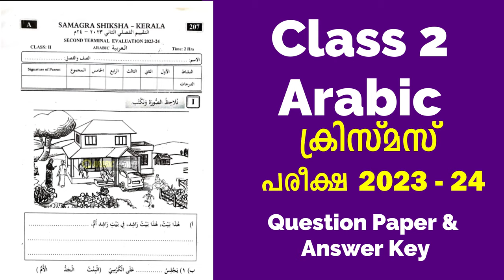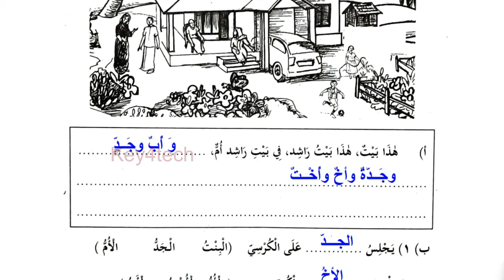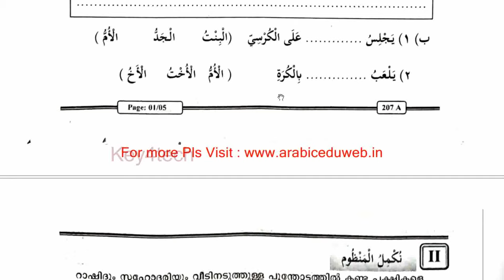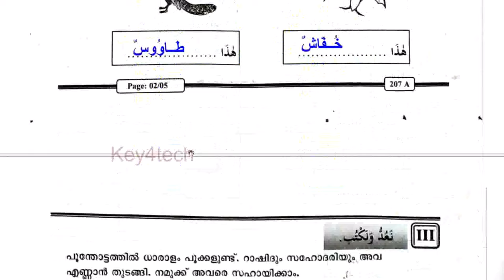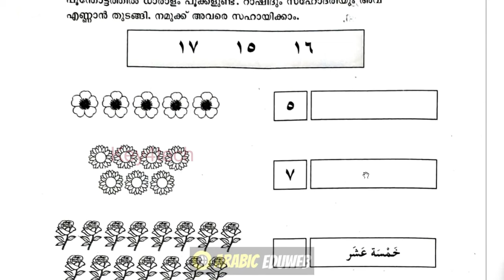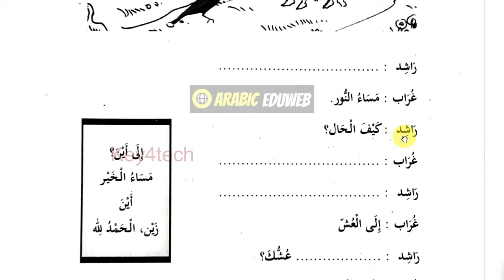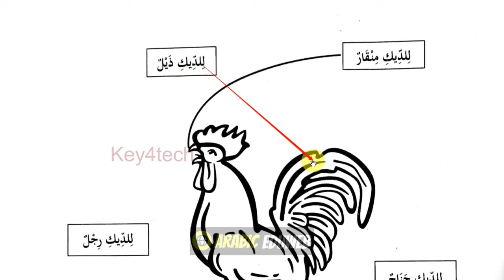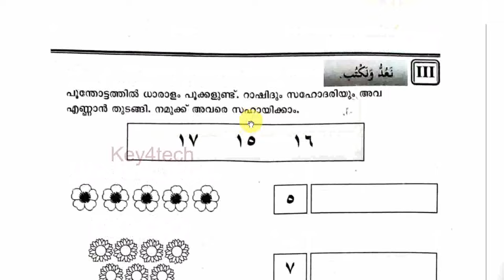Class 2 Arabic | Christmas Exam Question Paper & Answer Key - 2023 | ക്ലാസ് 8 അറബിക്